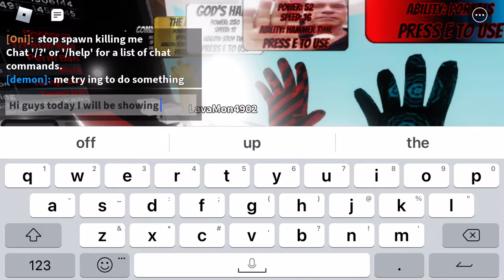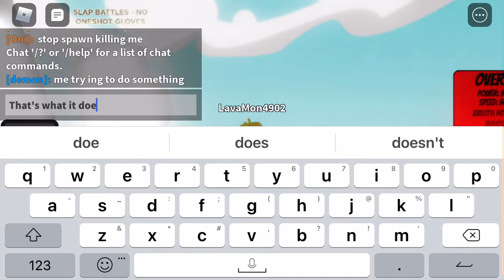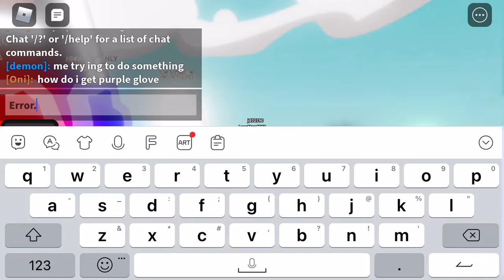Playing slap battle